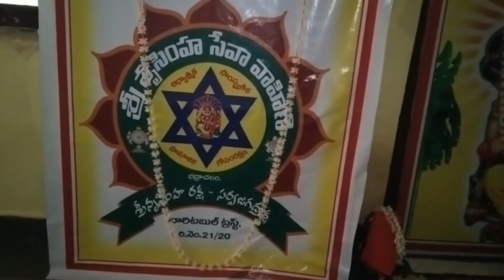శ్రీ నృసింహ సేవా వాహిని వారి ఆధ్వర్యంలో నవరాత్రి ఉత్సవాలు! ప్రారంభం!